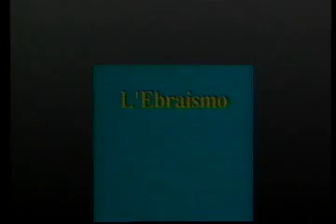LE GRANDI RELIGIONI raccontate ai bambini - DVD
Le tre grandi religioni monoteiste e le religioni orientali descritte ai bambini con illustrazioni animate, in maniera semplice e chiara.
Un viaggio nella storia e nella dimensione spirituale di ciascuna confessione, per insegnare agli uomini di domani i princìpi che stanno alla base del dialogo e del rispetto reciproco, attraverso la conoscenza delle diverse realtà.

Gli episodi:
Cristianesimo
Ebraismo
Islamismo
Buddismo
Induismo
Scintoismo
Per maggiori informazioni ed acquisto del DVD: